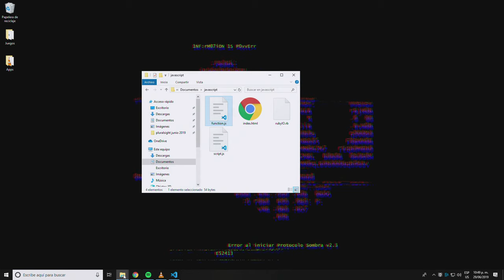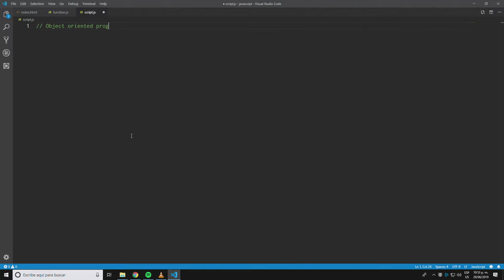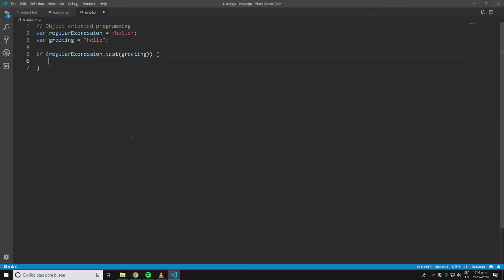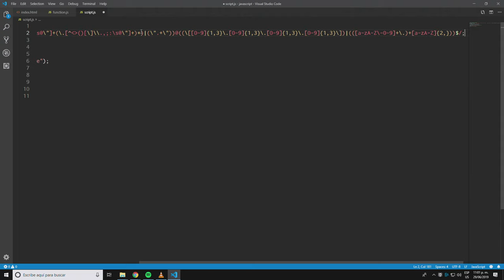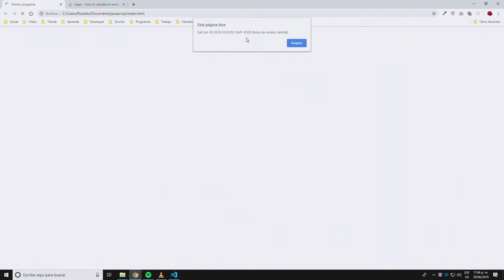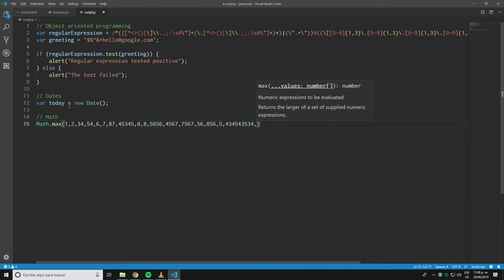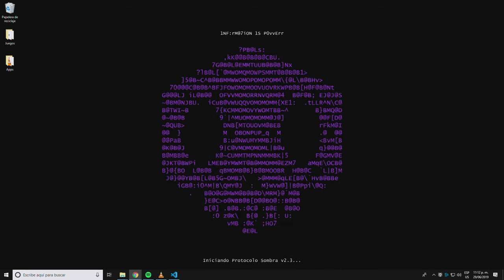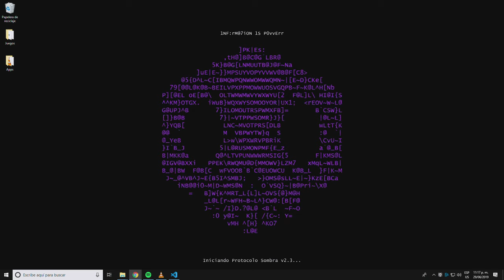Mentoring my wife on programming fundamentals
And after a couple of weeks of teaching and mentoring my wife on the fundamentals of programming, I have some things to say about it.